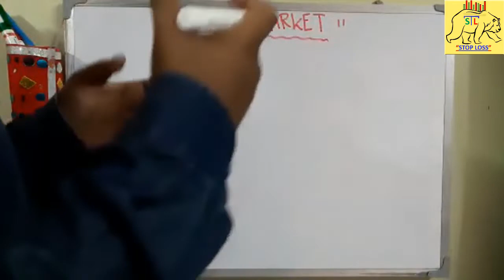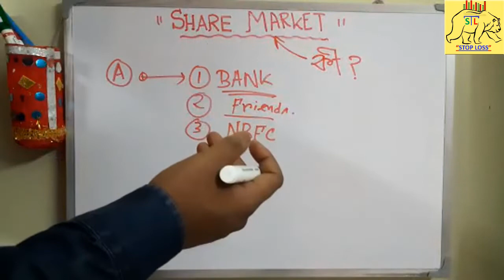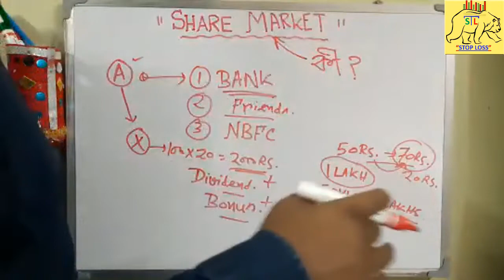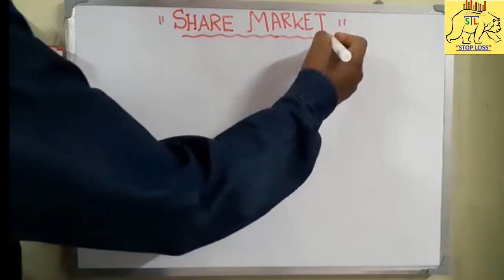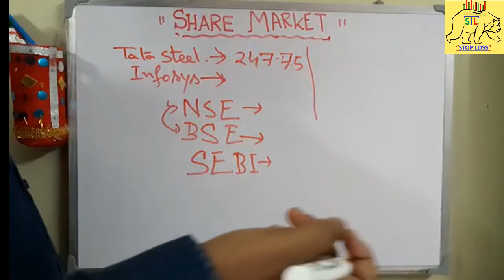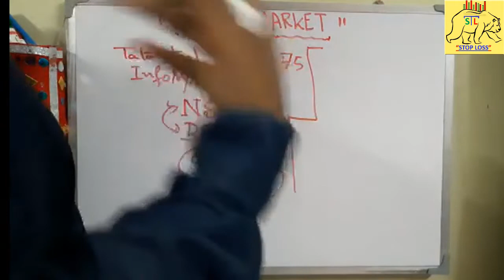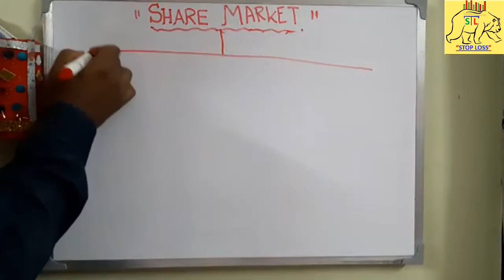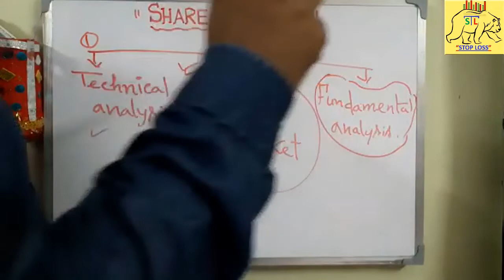শেয়ার মার্কেট কী?শেয়ার মার্কেটে কিভবে হয়?শেয়ার মার্কেটের আসল রহস্য!SHAREMARKET KI AND KIVABE KAJ HOY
THIS VIDEO IS ABOUT SHAREMARKET KI AND KIVABE KAJ HOY.

A potential purchaser offers a particular cost for a stock, and a potential vender approaches a particular cost for a similar stock. Purchasing or selling at the market implies you will acknowledge any approach cost or offer cost for the stock. At the point when the offer and ask costs coordinate, a deal happens, on a first-come, first-served premise if there are numerous bidders at a given cost.

The motivation behind a stock trade is to encourage the trading of protections among purchasers and dealers, in this manner giving a commercial center. The trades give ongoing exchanging data on the recorded protections, encouraging value disclosure.

The New York Stock Exchange (NYSE) is a physical trade, with a half breed showcase for setting orders electronically from any area just as on the exchanging floor. Requests executed on the exchanging floor enter by method of trade individuals and stream down to a story agent, who presents the request electronically to the floor exchanging post for the Designated advertise producer ("DMM") for that stock to exchange the request. The DMM's responsibility is to keep up a two-sided advertise, making requests to purchase and sell the security when there are no different purchasers or venders. In the event that an offer ask spread exists, no exchange quickly happens – for this situation the DMM may utilize their own assets (cash or stock) to close the distinction. When an exchange has been made, the subtleties are accounted for on the "tape" and sent back to the financier firm, which at that point tells the speculator who put in the request. PCs assume a significant job, particularly for program exchanging.

The NASDAQ is an electronic trade, where the entirety of the exchanging is done over a PC organize. The procedure is like the New York Stock Exchange. At least one NASDAQ showcase producers will consistently give an offer and ask cost at which they will consistently buy or sell 'their' stock.

The Paris Bourse, presently part of Euronext, is a request driven, electronic stock trade. It was mechanized in the late 1980s. Preceding the 1980s, it comprised of an open clamor trade. Stockbrokers met on the exchanging floor of the Palais Brongniart. In 1986, the CATS exchanging framework was presented, and the request coordinating framework was completely robotized.

Individuals exchanging stock will want to exchange on the most mainstream trade since this gives the biggest number of potential counter gatherings (purchasers for a vender, merchants for a purchaser) and likely the best cost. In any case, there have consistently been choices, for example, representatives attempting to unite gatherings to exchange outside the trade. Some third markets that were famous are Instinet, and later Island and Archipelago (the last two have since been gained by Nasdaq and NYSE, separately). One bit of leeway is this stays away from the commissions of the trade. Be that as it may, it additionally has issues, for example, antagonistic choice. Monetary controllers have tested dull pools.

RELATED SEARCH
Share market for beginners in bengali,share market Bengali tutorial, share market for beginners in bengali,
share market basics for beginners in bengali,share market in bengali,share market in bengali language,
stock market for beginners in bengali,share market bengali,share market basics for beginners pdf in bengali,
online share market in bengali,share bazar bengali,indian share market news in bengali,bangla share market,
bangla share bazar patrika,what is share market in bengali language,share market bangladesh,
online stock trading in bengali,share market tips in bengali, STOCK MARKET,BOMBAY STOCK EXCHANGE,NATIONAL STOCK EXCHANGE,
BSE,NSE,GOOD STOCK BROKER,LOWEST BROKERAGE,DISCOUNT BROKER,history of stock exchange in india,types of stock market,
purpose of stock market,role of stock exchange,stock exchange pdf,what is stock exchange and its function,
bombay stock exchange,new york stock exchange,nse market capitalization 201,functional report of stock exchange

EMAIL  -     ap5ala12719@ gmail. com
follow on facebook  as     STOPLOSS